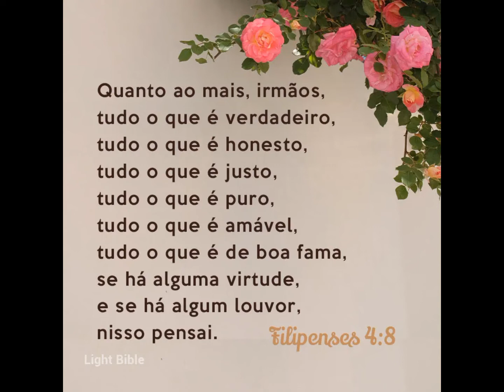Bolo Tema Princesas com Castelo - Rosa com Glitter (Glow Cake) - Karine Cakes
Bolo 22×10
espatula de textura N°3
Usei corante em gel preto e vermelho morango da mix e vermelho extra forte da fab..
Na bombinha coloquei corante em líquido preto ameixa para ficar com a cor mais intensa..

Fiz a hidratação do chantilly com água..
Como fazer a hidratação do chantilly com água 👇🏽

Se ficou alguma dúvida deixa nos comentários assim que possível irei responder 😘

Sempre tem vídeos diariamente aqui no canal.

E para você que já escrito🤩
que Deus te abençoe🙌🏽❤
um grande beijo e abraço😍

Obrigado..